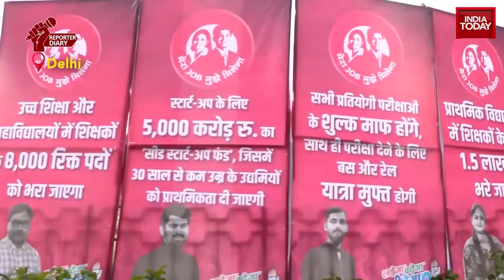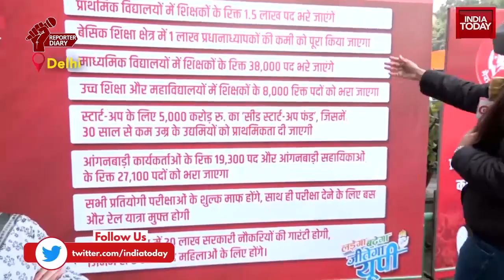Congress To Release Youth Manifesto In U.P, Likely To Make Several Poll Promises | Reporter Diary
Congress is all set to release its youth manifesto on Friday just a few weeks before the Uttar Pradesh Assembly elections. The manifesto will be launched by Congress General Secretary in-charge for Uttar Pradesh Priyanka Gandhi Vadra and Rahul Gandhi in Delhi at AICC headquarters. Later, it will be followed by a press conference by the party.